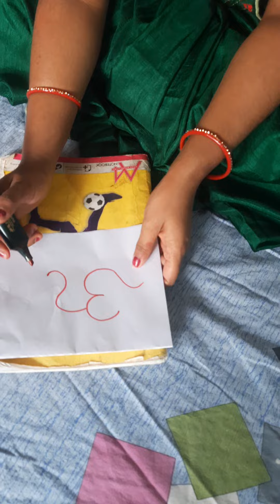Om Shri Ganesh ji banane ka tarika